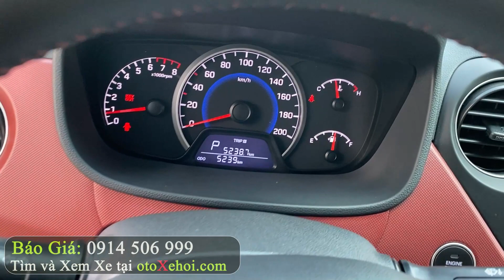Hyundai i10 Grand 1.2AT 2019 xe ô tô cũ hiếm về chất lượng chạy hơn 5 000km biển Đẹp